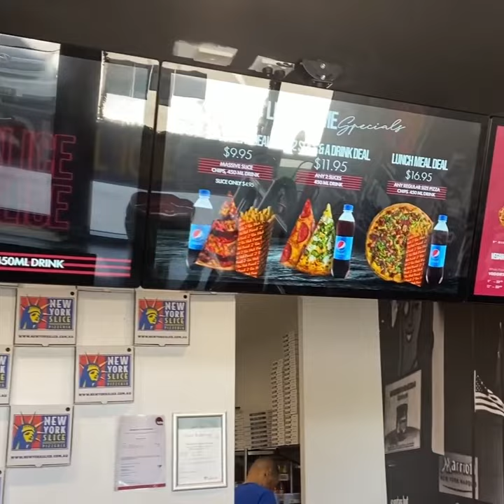Digital Menu Boards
🚨Time to go Digital with your Menus?
✅ Available from 22" to 85"
✅ Control menus via Cloud System
✅ Ultra Bright Video Displays
✅ Rent to own from $16 per week
✅ Upload artwork in seconds
🥊 Browse the range below;